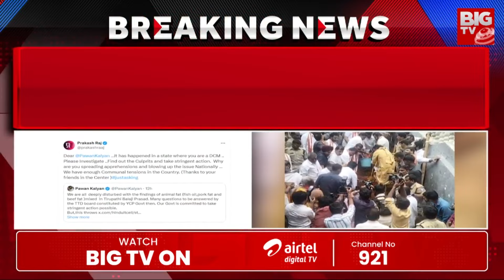హే..ప్రకాష్..వన్ వే కాదు..తోలుతీసి..మాస్ వార్నింగ్ | Pawan Kalyan Fires on Prakash Raj | BIG TV